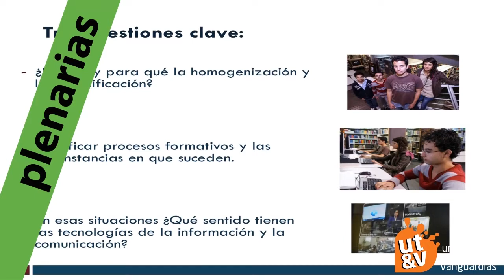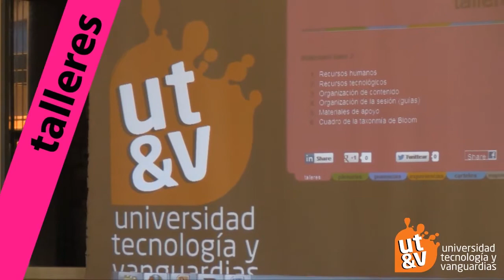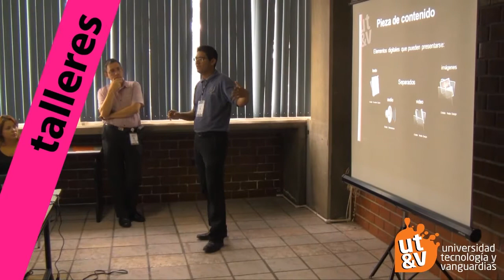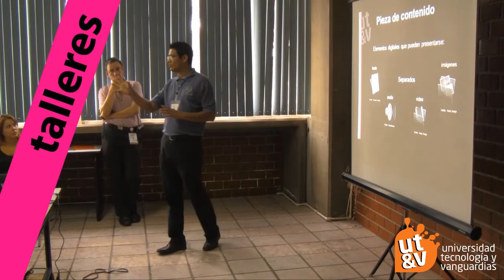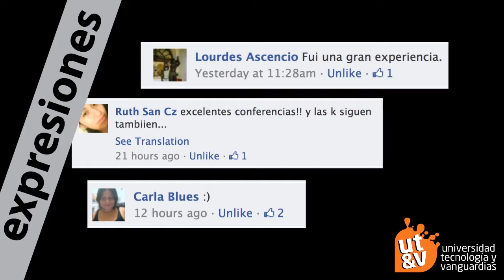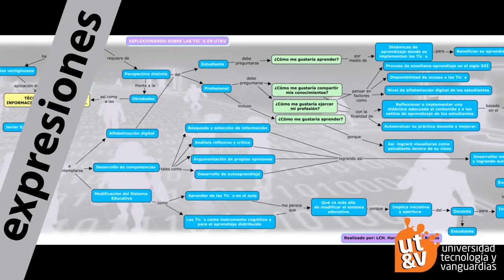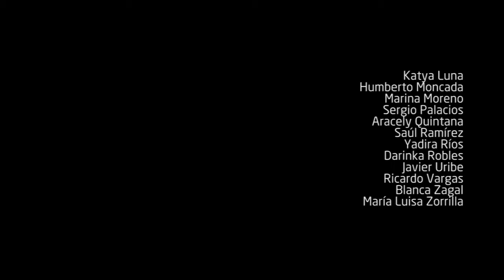En síntesis: Universidad, Tecnología y Vanguardias UT&V 2012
Síntesis del Encuentro Académico Universidad, Tecnología y Vanguardias UT&V 2012 organizado por la Universidad Autónoma del Estado de Morelos a través de la Dirección e-UAEM. Cuernavaca, Morelos, México del 4 al 6 de septiembre de 2012.